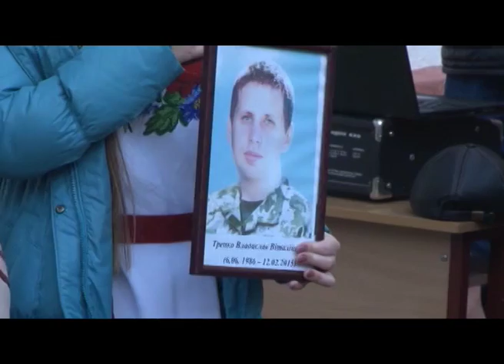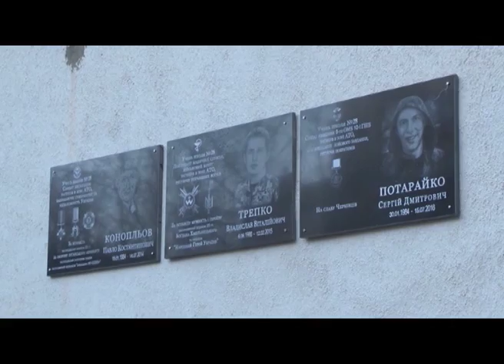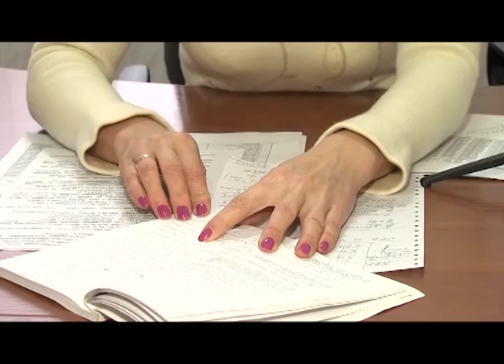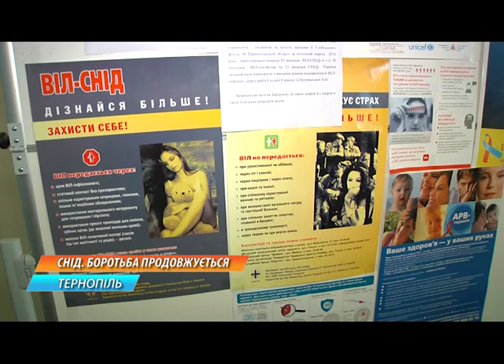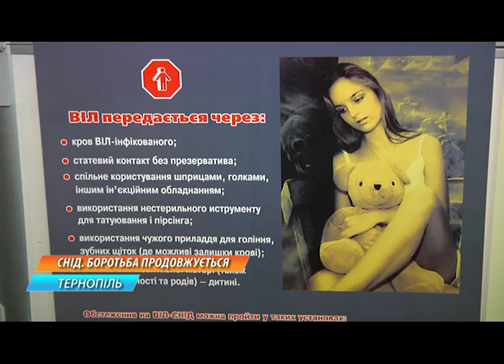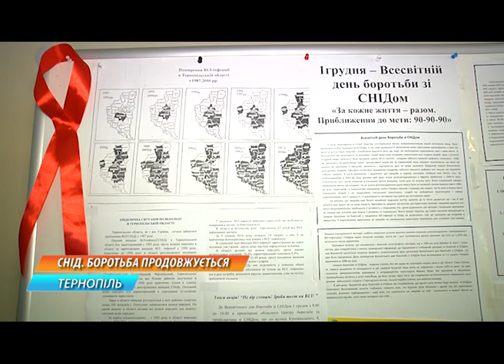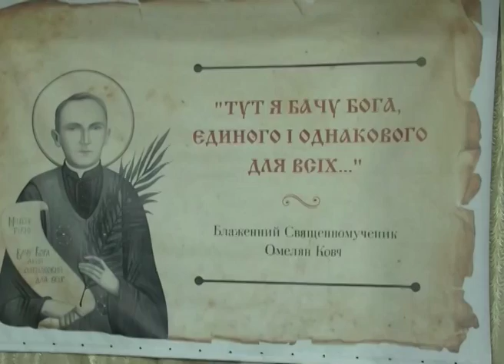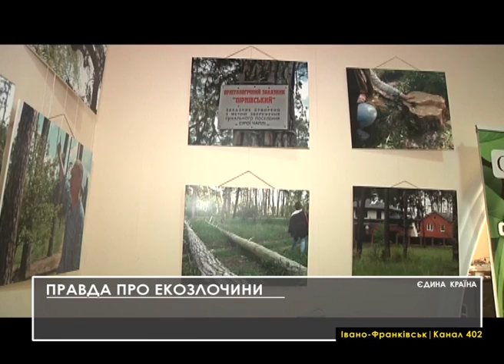Єдина країна, Тернопіль. 04.12.2016